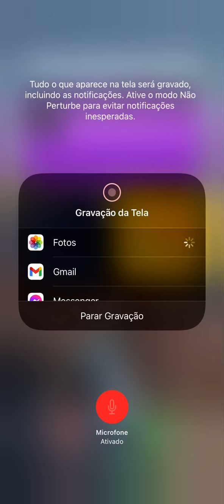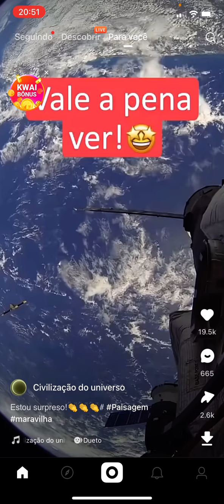Seja um idiota. Acredite na NASA